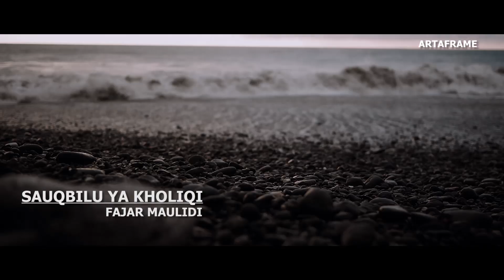FAJAR MAULIDI_SAUQBILU YA KHOLIQI (Official music video)